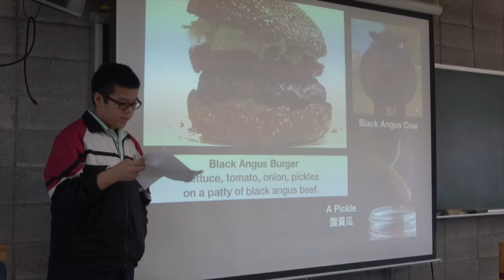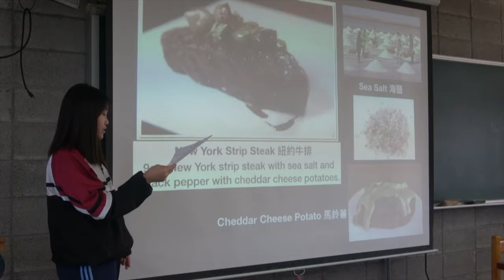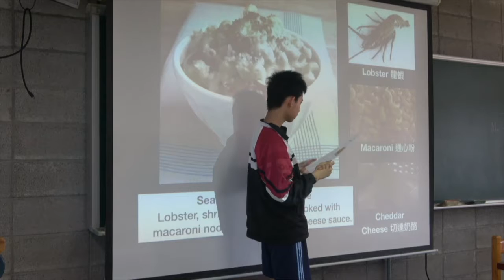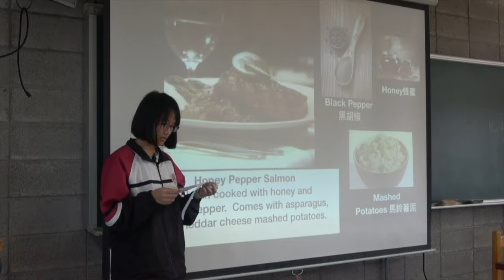Li Ming English Conversation Class - Students' Presentation 5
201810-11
8th graders
Preston